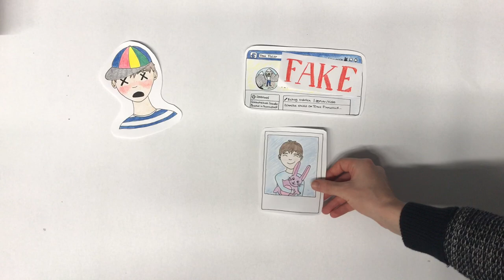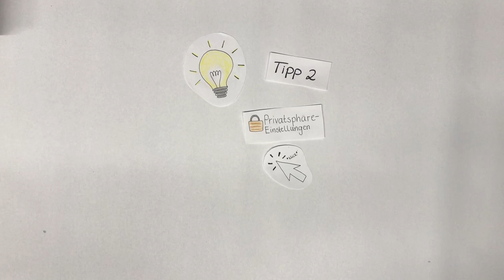Datenschutztipps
Möchtest du mehr darüber erfahren, wie du deine persönlichen Daten im Netz besser schützen kannst? In diesem Video haben wir praktische Tipps zusammengestellt, die sich leicht umsetzen lassen.
Mehr dazu im Clip, den Lucie Rolfes und Marcel Abraham im Rahmen des Kurses Medienbildung - Bildungsmedien an der ZESS der Uni Göttingen produziert haben.